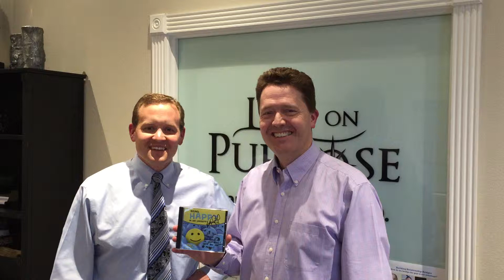Hank Smith on Live On Purpose Radio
Hank Smith, master happiness, joins Dr. Paul this week on Live On Purpose radio. Link to the show below: